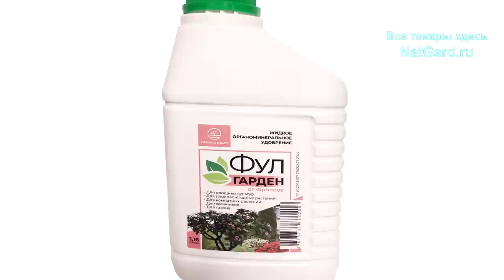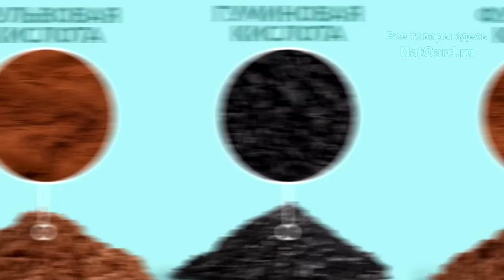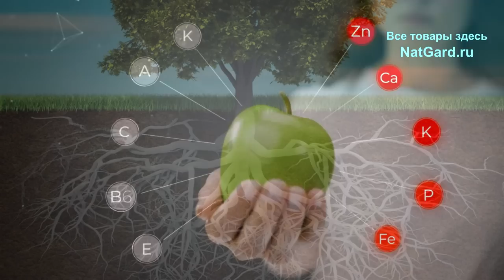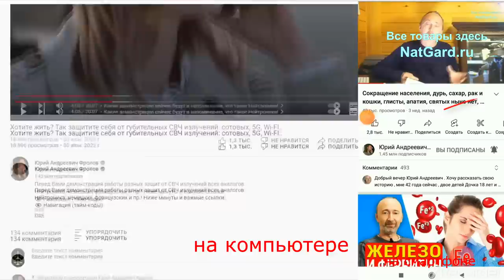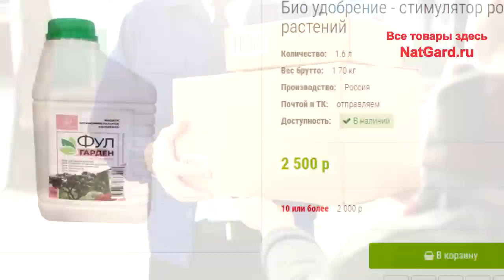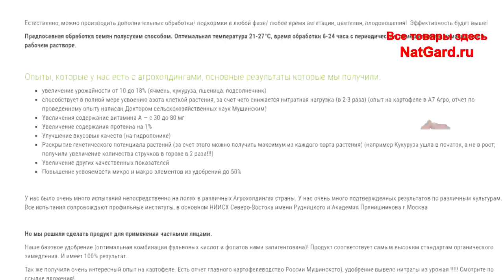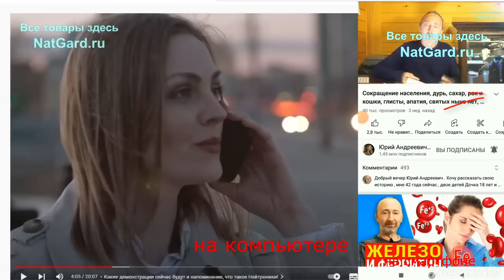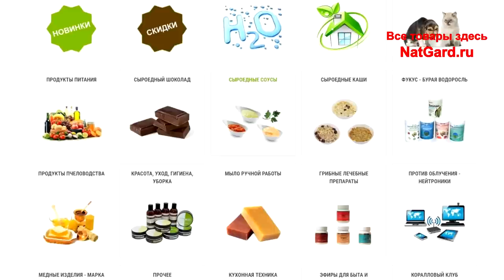Хотите поднять урожай в 2 раза: в саду, огороде, теплице? Здоровая почва и плодородие всегда!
Это органическое удобрение и биостимулятор роста растений 2 в 1 обогатит Ваши растения витаминами и минералами, ускорит их рост, созревание плодов, даст защиту, сделает почву здоровой, снизит токсичность и увеличит урожайность! Какие еще преимущества даёт этот био стимулятор роста? Где применяется и для чего подходит? Доказательства? Смотрите это видео, а ниже даны ВАЖНЫЕ ссылки:

👁️ Навигация (тайм-коды):
0:00 Вступление. О чём будет это видео?
0:39 В чём уникальность этого стимулятора?
1:57 Где ОНО применяется и для чего подходит?
3:04 Какие преимущества ДАСТ Фул Гарден?
5:10 Где и как купить ЭТОТ уникальный продукт?
6:45 Наглядные результаты и исследования!
8:20 Есть ли смысл покупать ЭТОТ препарат?
9:34 Где и КАК купить то, что ещё нужно?